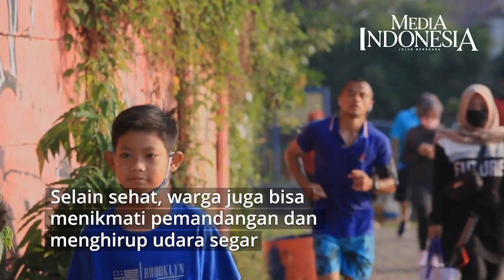Olahraga Sambil Menikmati Pemandangan Situ Pondok Jagung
Situ Pondok Jagung di Serpong Utara merupakan salah satu lokasi favorit warga Tangerang Selatan untuk berolahraga di akhir pekan.
Situ dengan luas lebih dari 8.000 m2 ini mempunyai fasilitas jalur untuk jogging di sekelilingnya.
Selain sehat, warga juga bisa menikmati pemandangan dan menghirup udara segar
Di Situ Pondok Jagung terdapat taman yang juga digunakan warga untuk berolahraga dan bersantai.
Situ pondok jagung juga menjadi alternatif wisata keluarga yang murah meriah.